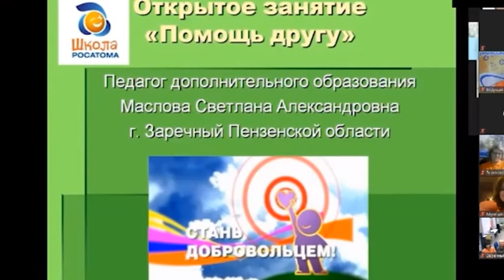Чему научил зареченцев дистанционный сезон «Школы Росатома»?